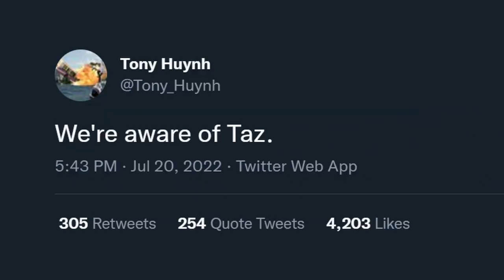MultiVersus' BIG Problem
I'm already addicted to MultiVersus...

216.mp3 (Worst Beat Ever Made)
Final Fantasy VII Remake - Let the Battles Begin!
Marvins Room
Attack on Titan - TRAITOR
Animal Crossing City Folk/ Wild World - Plaza / Title Theme
Super Smash Bros. Melee Opening (No SFX)
Brain Age: Train Your Brain in Minutes a Day - Title Theme
Snake Eater - Super Smash Bros. Ultimate
Dragon Quest III Symphonic Suite - Adventure
Final Fantasy VII Remake - The Fires of Resistance
Fire Emblem Warriors: Three Hopes - The Ashen Demon (Inferno)
Attack on Titan - From You, 2,000 Years Ago
Coconut Mall but it's in minor key
Nerd Pac-Man Beat

THAT STEVEN WAS THE MASHIEST PLAYER I HAVE EVER FOUGHT IN THIS GAME. HOW DID HIS CONTROLLER NOT BREAK? HE WANTED ME DEAD LOOOOOOL